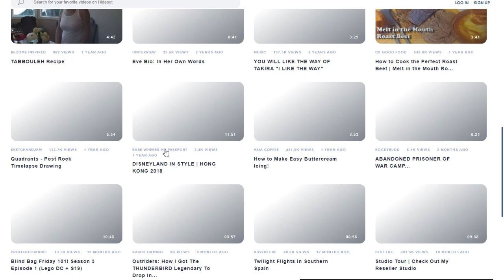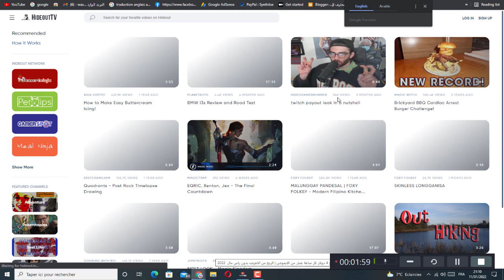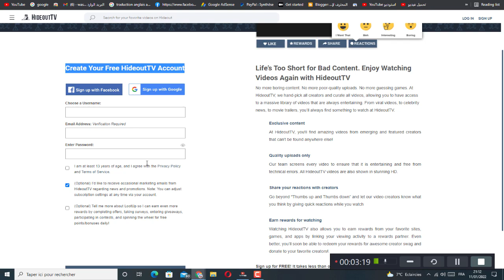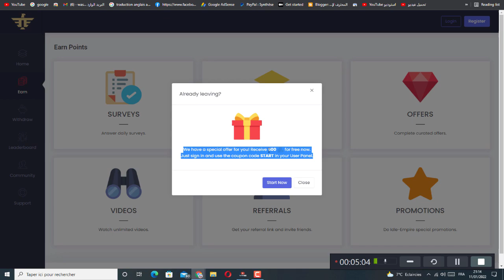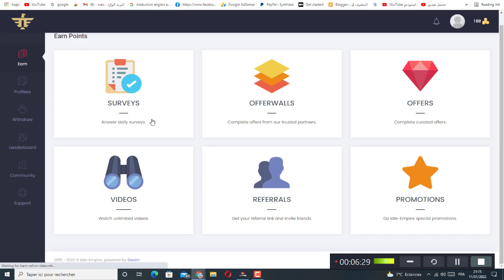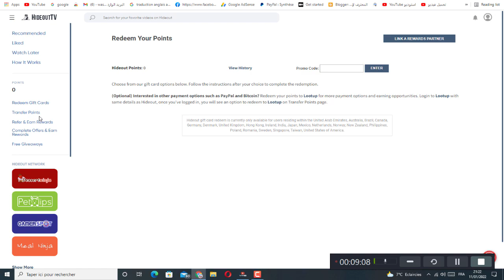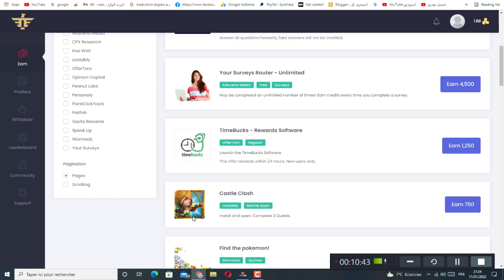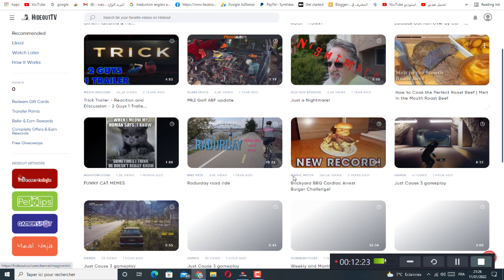الربح من مشاهدة الفيديوهات طريقة لم تشرح من قبل | الربح من الانترنت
الربح من مشاهدة الفيديوهات طريقة لم تشرح من قبل | الربح من الانترنت - سوف نقدم لك اليوم احدى طرق العمل على الانترنت والتى تمكنك من تحقيق ربح من الانترنت 2022

 تناسب هذة الطريقة جميغ الفئات العمرية لانها تستهدف المبتدئين و المحترفين ، حيث يتمكن المبتدئين من خلال احدى طرق العمل على الانترنت تحقيق ارباحهم و يرجع ذلك لامكانية بدء عمل على الانترنت بدون راس مال و بكل سهولة مما يشجع و يحفز المبتدئين على أخذ تلك الخطوة و بدء العمل لتحقيق ارباح من الانترنت ، الربح من التطبيقات 2020 من احدى طرق الربح من الانترنت التى تحقق ارباح مجزية ويمكن لاى مبتدئ العمل عليها لسهولة ولانها لا تحتاج لخبرة و رأس مال لبدأ العمل ، سوف نقوم اليوم بتوضيح افضل المواقع التى يمكن لاى مبتدئ او محترف بدأ العمل عليها لتحقيق الربح من الانترنت .
ربح المال تطبيق ربح المال الربح من الانترنت تطبيق لربح المال تطبيق ربح المال من الهاتف طريقة ربح المال طريقة لربح المال أفضل تطبيق لربح الدولارات تطبيق اندرويد لربح المال الربح من النت تطبيقات ربح المال تطبيقات لربح المال الربح من الانترنت ربح المال من الانترنت ربح المال الربح من مشاهدة الفيديوهات الربح من الانترنت للمبتدئين الربح من النت طرق الربح من الانترنت الربح من الانترنت 2020 الربح الربح من اليوتيوب كيفية الربح من الانترنت ربح الربح من الانترنت مجانا. •فيديو اليوم سوف اشرح لكم طريقة الربح من خلال مشاهدات الفيديوهات وعمل بعض الخدمات الاخرى بدون راسمال وفقط من المنزل..
الربح من الانترنت فقط من مشاهدات الفيديوهات وبدون اي خبرة مسبقة فقط شاهد الشرح وابدا التطبيق ثم استمتع بارباحك.

طريقة الربح هي فقط من خلال الانتهاء من بعض المهام البسيطة للاشخاص المبتدئي في مجال الربح وهذا الطريقة تربح منها فقط من خلال مشاهدة الفيديوهات و متابة اشخاص علي الانشتقرام و عمل لايكات لبعض الاشخاص علي حسابات الانستقرام ..
مرحبا، اليوم اشارك معكم طريقة سهلة من اجل الربح من الانترنت بدون رأس مال، وهذه الطريقة مناسبا جدا للراغبين في الربح من الانترنت من الهاتف، حيث أنني سأساعدك كي تتعلم الربح من مشاهدة فيديوهات اليوتيوب وهذه طريقة مثلى من اجل الربح من الانترنت للمبتدئين في 2021.

الربح من مشاهدة الفيديوهات و قراءة المقالات هو من اسهل طرق الربح من الانترنت للمبتدئين بدون راس مال  العديد منكم يسألني عن كيفية ربح المال من الانترنت 2022 بسهولة  لذلك قررت مشاركتكم مواقع الربح من الانترنت الصادقة التي يمكن من خلالها ربح العملات الرقمية مجانا وربح الدولارات.